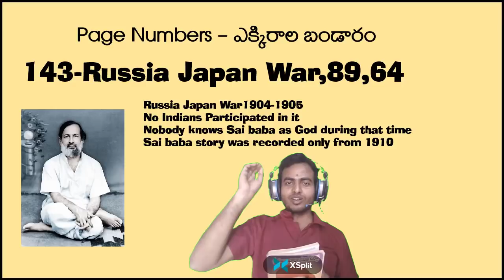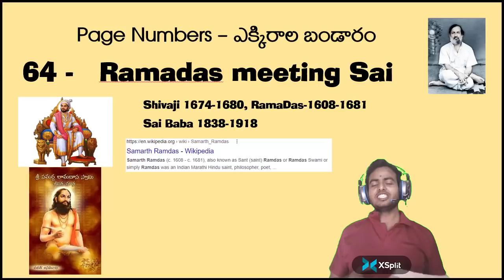Sai Master Ekkiraala bharadwaja Exposed